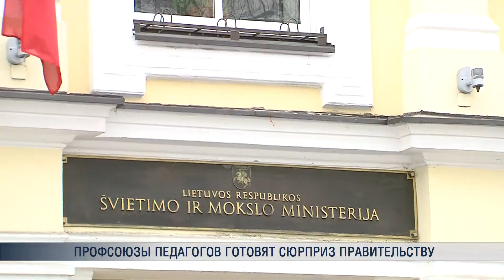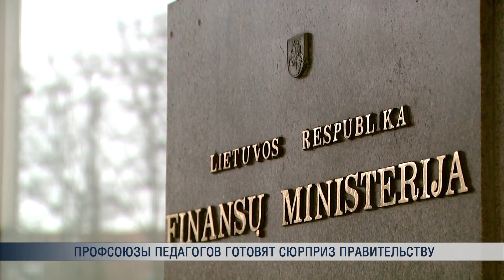ПБК: Профсоюзы педагогов готовят сюрприз правительству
Длившиеся два года переговоры с правительством по новому коллективному договору, затрагивающему интересы всех работников образования, зашли в тупик. Отказ премьер-министра подписать документ поверг профсоюзы педагогов в настоящий шок. Лидеры движений уже пообещали в приближающийся день учителя очень сильно удивить премьер-министра.